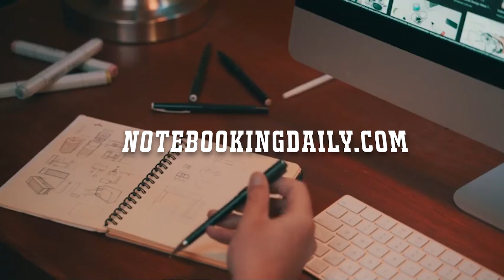Poetry from Another Room 1 [ LOFI | CHILLHOP | VERSEHOP ] Thoughtful Background Music and Poets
The interspersed clips which are not poetry but which discuss poetry are all Pulitzer Prize winning poet Paul Muldoon. Poems are all read by the poet themselves, in order we have Li-Young Lee reading "From Blossoms", Jane Kenyon reading "Otherwise", Mary Oliver reading "Wild Geese", James Wright reading "From a Bus Window in Central Ohio, Just Before a Thunder Shower" (and a little funny banter), and Steve Kowit reading "I Attend a Poetry Reading".  Check out NotebookingDaily.com for new daily writing exercises... daily. Also craft and publishing articles, and more stuff like this hopefully.
"This channel and I do not claim any right* over any of the graphics, images, songs used in this video. *unless otherwise noted
Cat Video by me.
my favourite song is your heartbeat - who i want to be
 Requested Music Credit:

● Artist Name: 'EVOL'
Track Name: 'G R E E T I N G S'